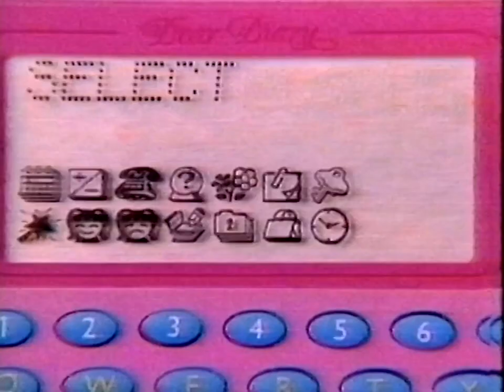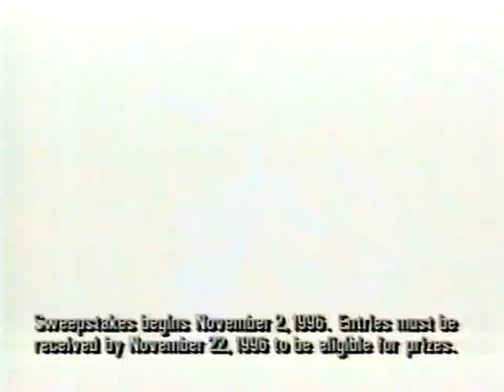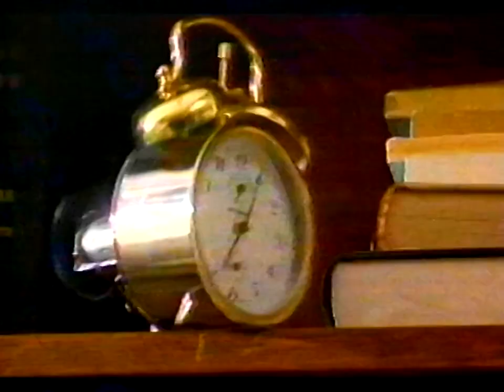WFLD FOX 32: November 9, 1996 Commercial Break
During an episode of "Goosebumps".

Note: At 5:31, there's a WFLD FOX 32's Community Calendar in the commercial break. Dating back to the late 80s that strangely made it's way in 1996! Shouldn't they updated that for the mid '90s?